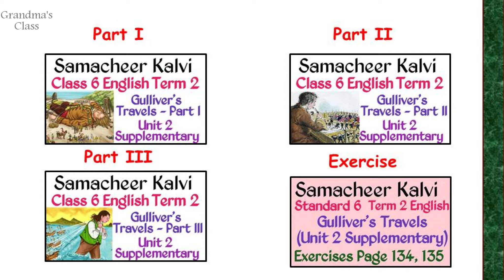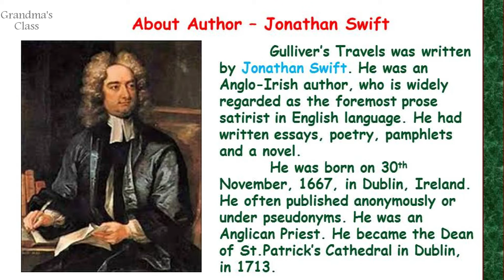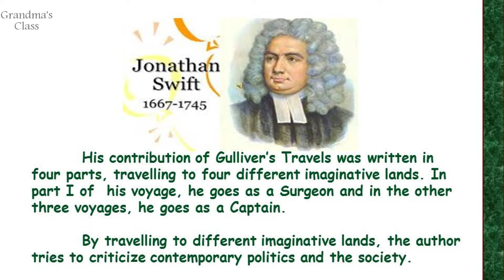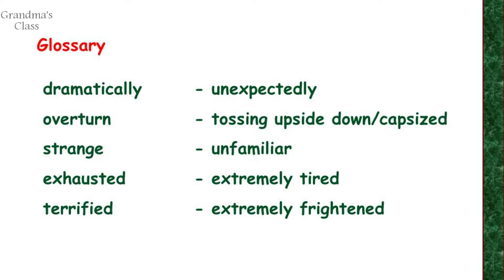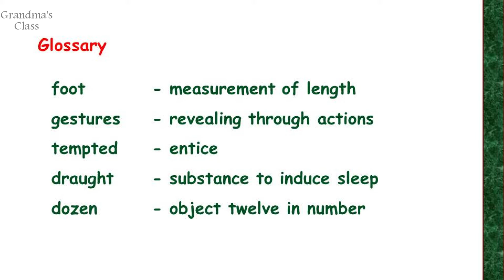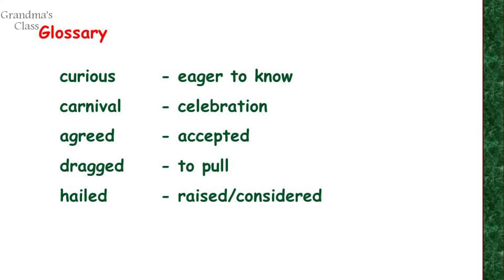Gulliver's Travels - Author and Glossary | 6th Class Unit 2 Supplementary | Term 2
Happy Learning !!!